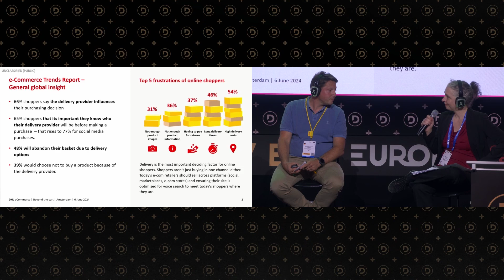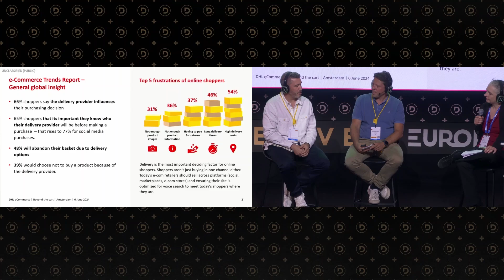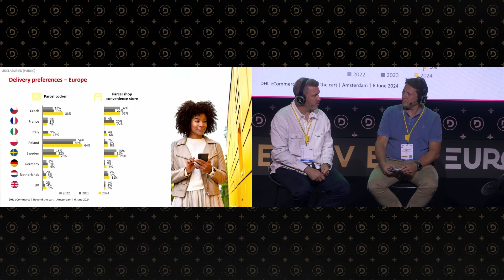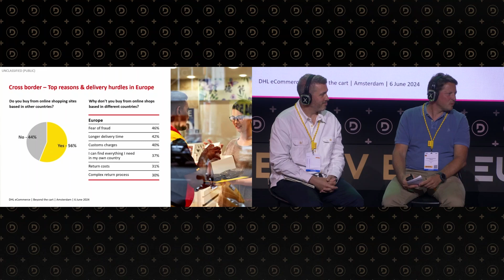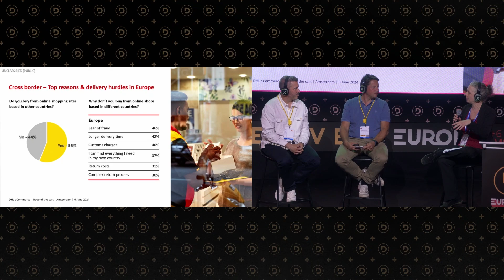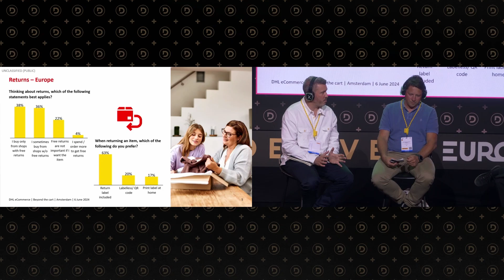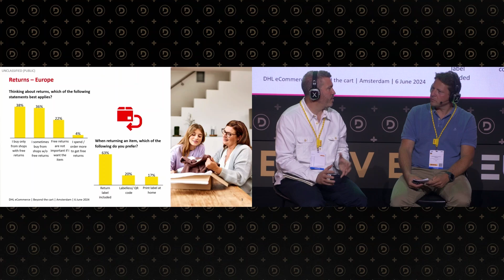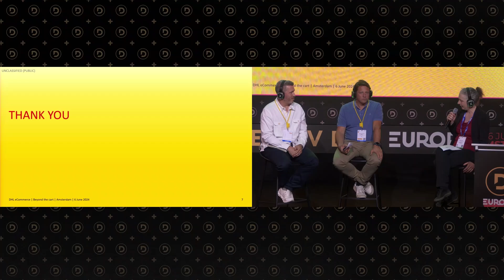DHL | DELIVER Europe 2024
Welcome to the on-demand version of "Beyond the cart: What your online shoppers aren't telling you (but we can)" recorded at DELIVER Europe 2024! In this video, Alexander Schmitz-Hübsch, SVP Marketing & Commercial, DHL eCommerce and Stuart Hill, CEO of DHL eCommerce UK share insights, innovative strategies, and the latest trends shaping the industry.

About DELIVER: DELIVER is the #1 elite matchmaking event for the retail and commerce community. Curated 1-2-1 meetings powers supply chain innovation by connecting top retail and commerce leaders through a fully inclusive buyer programme. The conference agenda is 100% content-led with no 'pay to play' keynote sessions. DELIVER is eco-conceived and hosted with a 100% carbon and profit neutral commitment.